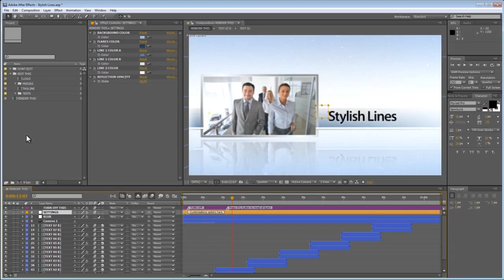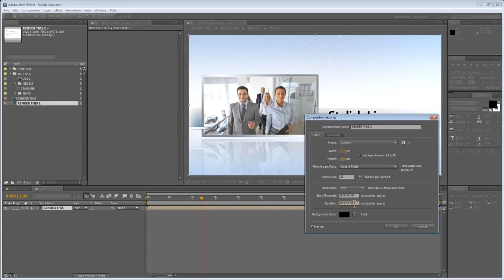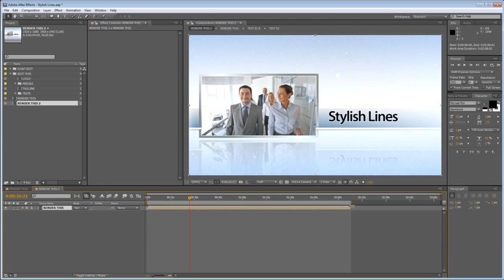After Effects Tutorial: How To slow down animation